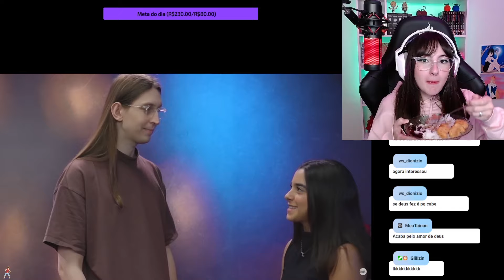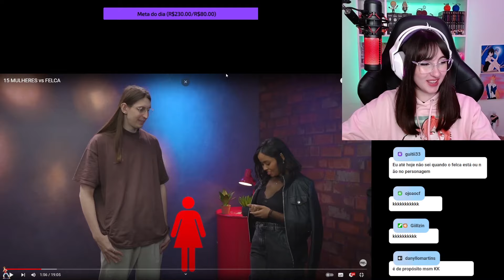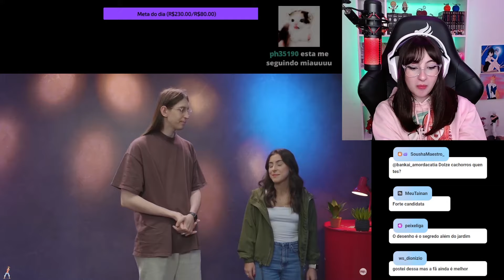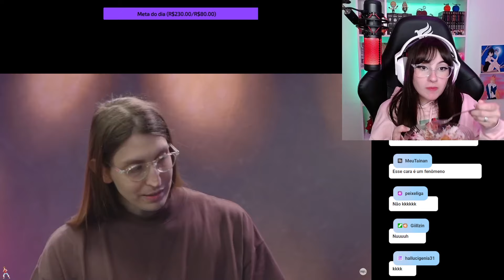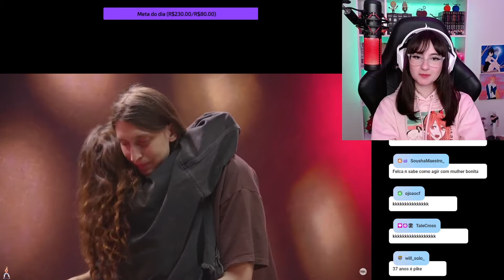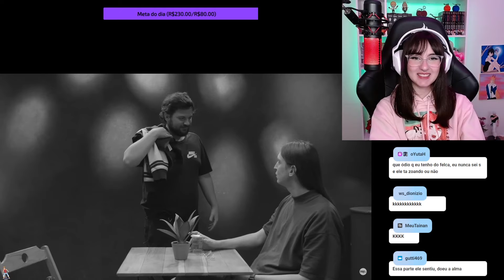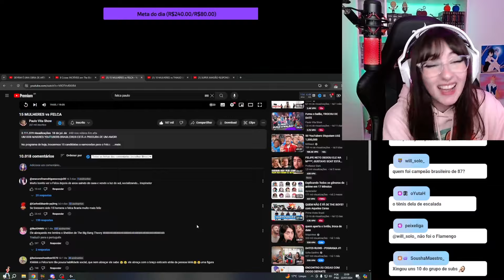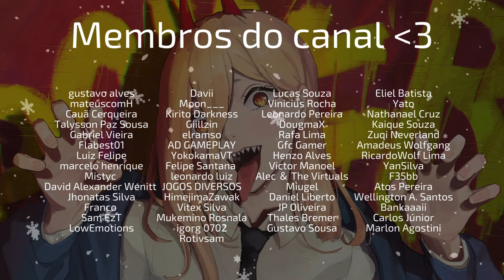15 MULHERES vs FELCA